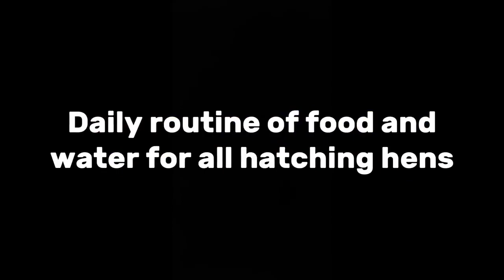Hen Hatching 11 Eggs Only One Baby Hatched Out Of Eleven Eggs Chicken Baby Growth Video